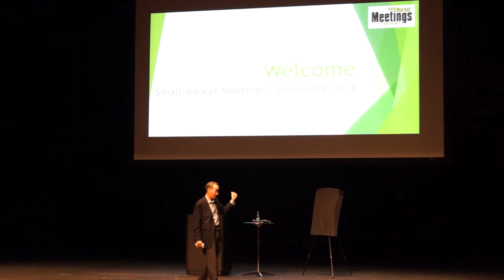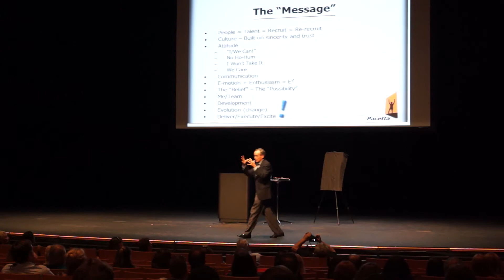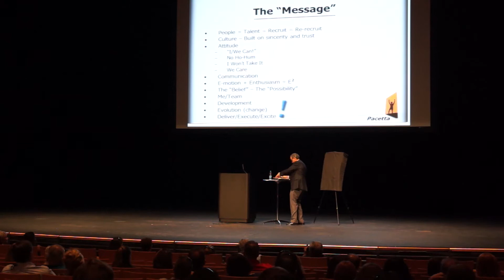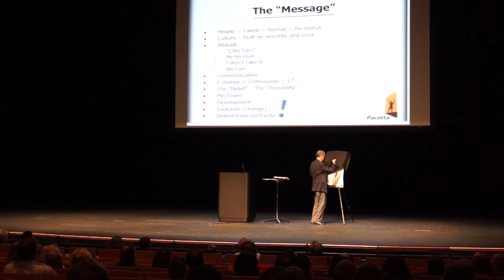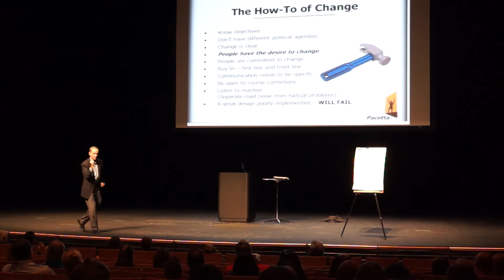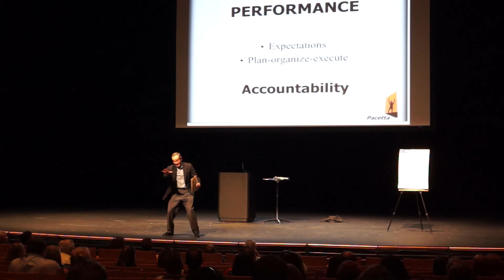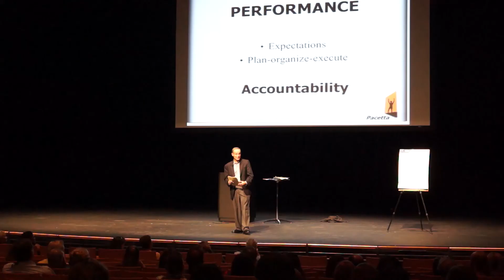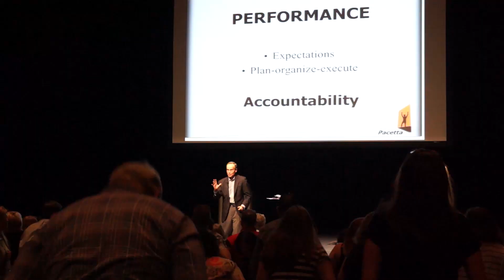Frank Pacetta, Keynote at SMMC 2014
Delegates at SMMC2014 enjoy a motivational presentation by Frank Pacetta